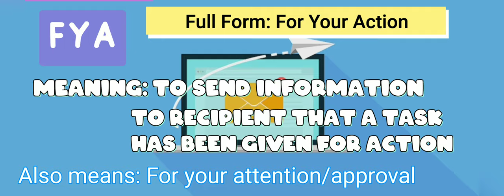FYI /FYR /FYA used in Emails - Know full form and short meaning|| For freshers ✉️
Music Credit
Song: Andre Aguado